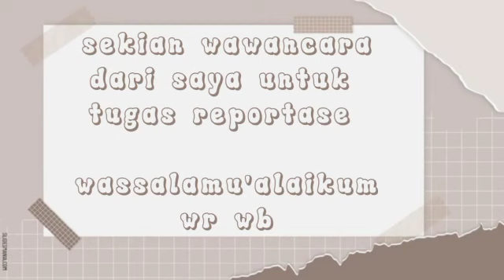Praktik Reportase Bahasa Indonesia Kelas 8 MTs Negeri 1 Cilacap